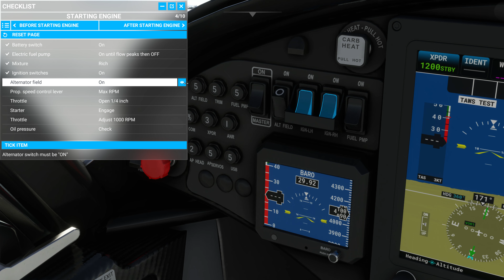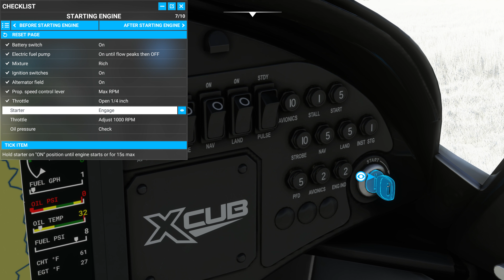MSFS2020 Cub Crafters Cardston Canada to Helana Flats MT Going To The Sun Road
A little cold trip in the dead of winter along the Going to the Sun RD in Montana.  We take off in Canada and follow the road through the continental divide.